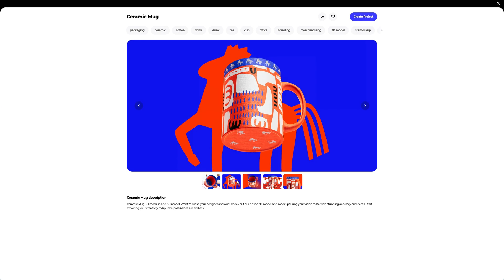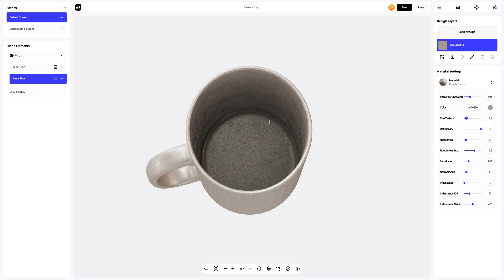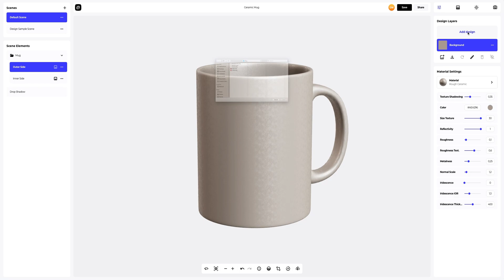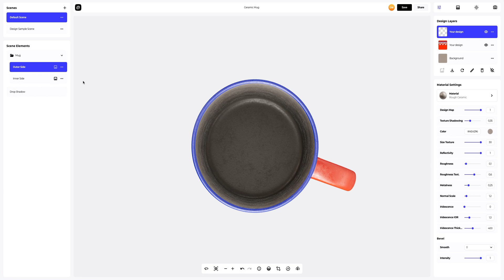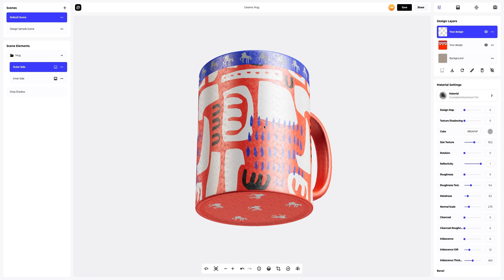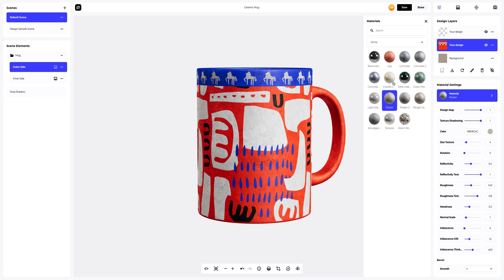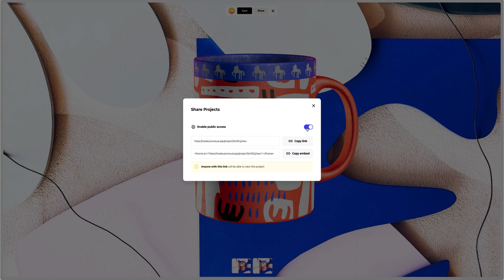Provisual Tutorial: How to Edit a Ceramic Mug 3D Mockup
Do you want to create a stunning 3D presentation of your product, but don’t know where to start? 😱 No worries, we got you covered! Follow this step-by-step tutorial - it will only take you a few minutes to create the most beautiful 3D artwork online in ProVisual!

✅ In this tutorial we are working with this great 3D Mockup of a Ceramic Mug

In this ProVisual tutorial for beginners, we guide you through ProVisual’s interface, tools and features following a very valuable principle “from simple to complex” to help you master this powerful online tool effortlessly.

Do you have more questions about ProVisual features or different artworks you can create with it? Leave them in the comments below ⬇️

🛠️ Resources mentioned in this video:
00:00 Intro
00:17 Choosing an object for our tutorial
00:39 Ceramic Mug description
00:58 How to change color
01:26 How to copy material
01:43 Ways to add your design
02:08 Editor: Real-time design placement and display
02:38 Add design elements
03:43 Setting the design material
05:41 Various types of backgrounds
06:07 Add your own image to the background
06:20 How to turn on moving lights
06:30 How to rotate the 3D model
06:38 Saving a project
06:43 How to share your project

✅ Check out our ProVisual website to learn more about creating immersive 3D presentations and try it FOR FREE to create top-shelf visualisations!
✅ Visit our official Behance to grab some creative ideas for your presentations and handy tips for ProVisual 👀